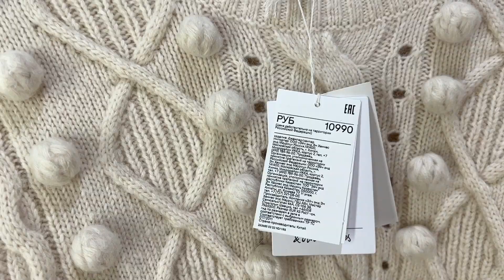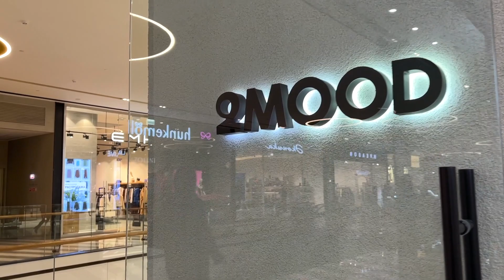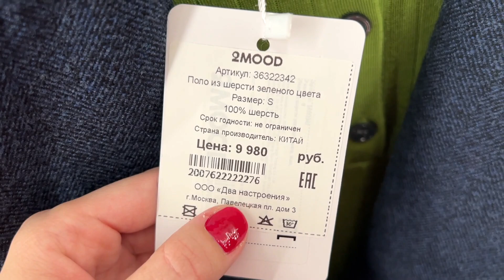SHOPPING VLOG ИЗ AND OTHER STORIES , 2MOOD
Всем привет!
СТАВЬТЕ КАЧЕСТВО HD!